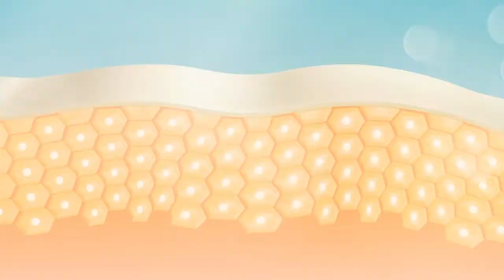艾多美肌膚保養六件組Atomy Skin Care 6 System(台灣已由經典五件組替代)-英文版